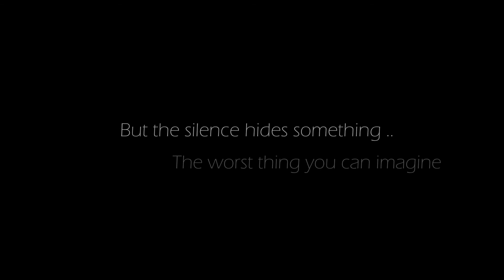Under the stairs Teaser till Kortfilm